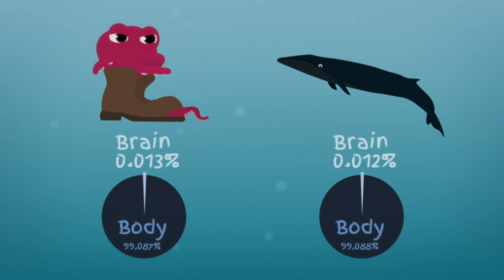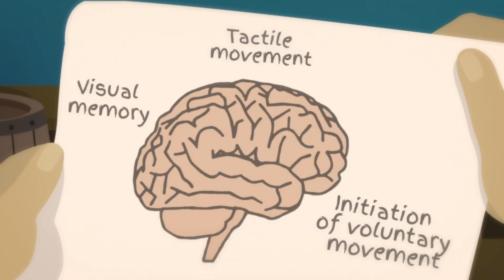Was das Gehirn von Tintenfischen so außergewöhnlich macht – Cláudio L. Guerra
Tintenfische können Rätsel lösen, durch Beobachtung lernen und sogar Werkzeug benutzen – genau wie Menschen. Doch ihre Intelligenz ist deshalb so außergewöhnlich, weil sie auf einer biologischen Struktur beruht, die sich von der unseren völlig unterscheidet. Cláudio L. Guerra wirft einen Blick in das erstaunliche Gehirn von Tintenfischen.

Lektion von Cláudio L. Guerra, regie von Veronica Wallenberg.